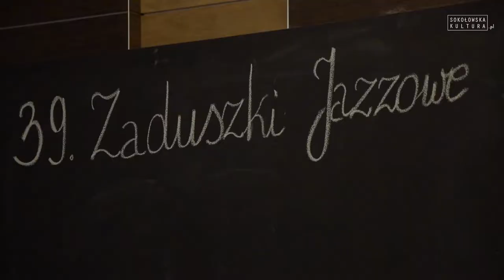39 ZADUSZKI JAZZOWE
Jesienna tradycja jazzowego koncertowania kontynuowana jest w naszym mieście od 39 lat. Sokołowskie Zaduszki Jazzowe, co roku przyciągają tłumy miłośników tego gatunku muzycznego, a bilety wyprzedawane są z dużym wyprzedzeniem.

Występujący na sokołowskiej scenie artyści, a w tym roku byli to: NSI oraz Janusz Szrom z Zespołem zadbali o nostalgiczny, zaduszkowy nastrój. Gwiazdą tegorocznej edycji była Anna Maria Jopek z Kwarterem. Artystka z charakterystyczną dla siebie lekkością i finezją oczarowała publiczność swoim magicznym głosem.